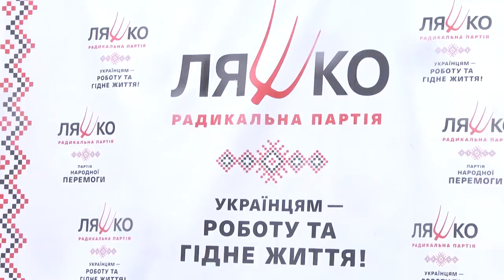Ляшко з командою висадили 50 кущів калини до Дня довкілля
До Дня довкілля Олег Ляшко разом з командою посадили 50 калинових кущів на Дніпровській Набережній. Активісти Радикальної партії продовжили традицію, яку розпочали минулого року.  "Усі 50 кущів, які ми посадили рік тому, прижилися. Хоча зазвичай виживає лише 40% насаджень. А знаєте чому? Бо саджали з любов'ю. Так само з любов'ю ми озеленимо і відновимо всю Україну", - поділився враження Олег Ляшко.  Разом з депутатами він висадив кущі та поспілкувався із киянами. Активістів пригощали пиріжками з калиною та чаєм і розважали українськими піснями.  Радикальна партія планує продовжити традицію і наступного року.